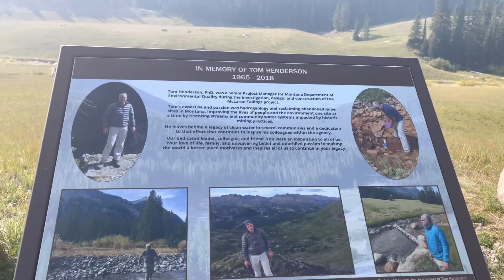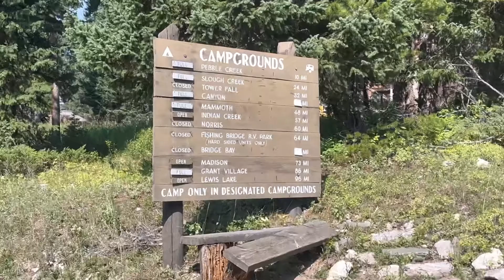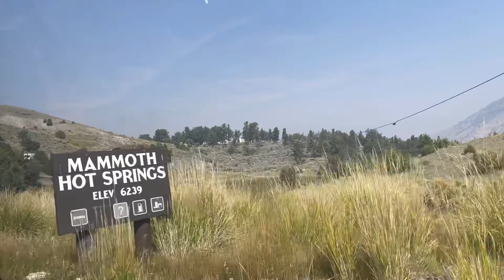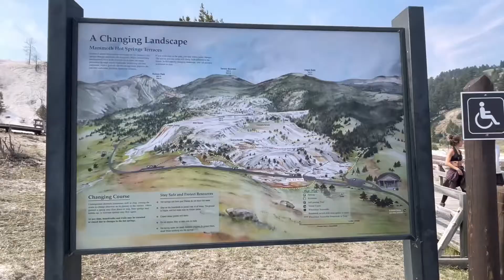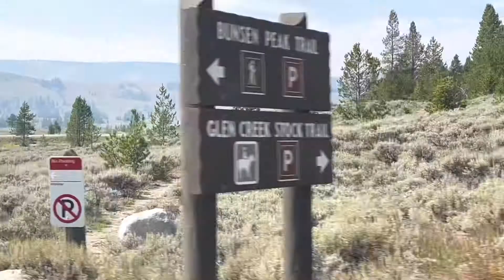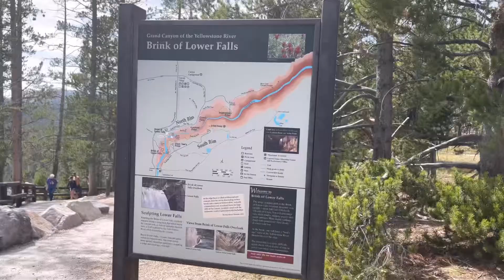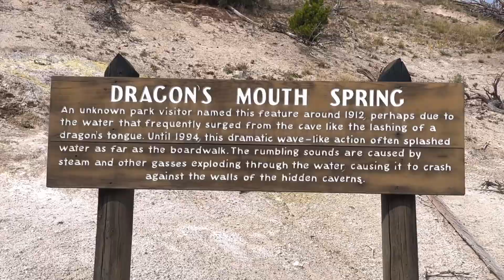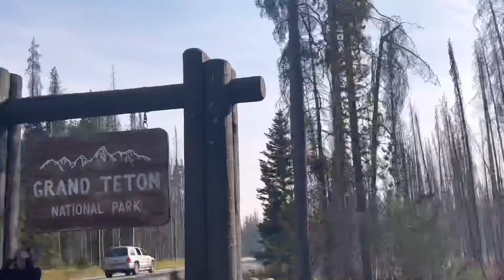ROADTRIP PART 3 | DRIVING AROUND YELLOWSTONE NATIONAL PARK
Edz
Movie Editor:KIneMaster
Camera I Used: Iphone12 Pro max